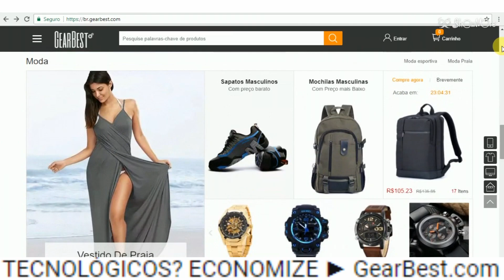rj45- Como fazer cabo de rede corretamente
Gearbest

WLXY KS - 315 Alicate de Cabo Multifuncional de Ferramenta de Pressão / Decapagem / Corte com Faca de Cartão de Linha  -  Preto e Verde

Como montar um cabo de rede corretamente para ligar seu receptor computadores em rede. O cabo de rede pode ser utilizado para conectar um DVR, uma câmera IP, computador, notebook, servidor ou SmartTV à internet.

V8S Mini Teclado Touchpad Mouse Air sem Fio 2,4 GHz